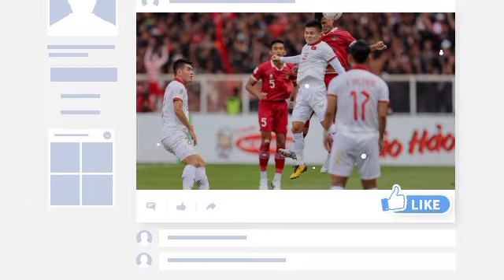Hasil Pertandingan Kualifikasi Piala Dunia 2026 | Vietnam vs Indonesia 0 - 3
Hasil Pertandingan Kualifikasi Piala Dunia | Vietnam vs Indonesia 0 - 3